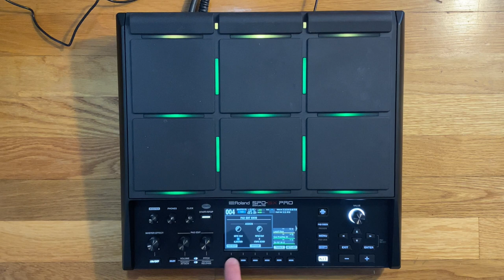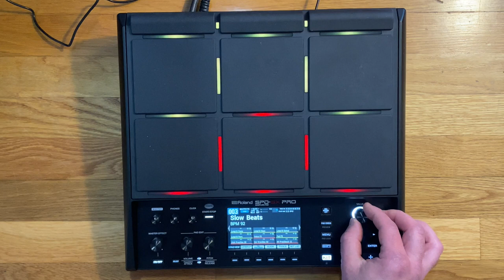Roland SPD-SX Pro Sampling Pad Demo (no talking)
I got a chance to tinker with the Roland SPD-SX Pro sampling drum pad, so this is just a demo of that test. Absolutely nothing fancy.

In the video I go through most of the onboard kit sounds and loops while tinkering around with the delay effect. There are tons of other effects and functionality to explore. I did some basic EQ and volume adjustment between pads . The menu isn't particularly easy to find your way around (at least not for me), but after awhile I sort of got the hang of it.

Different sounds can be programmed to different pads and you can create a setlist. Really cool pad that can be used for basic sound effects or to enhance a drum kit.